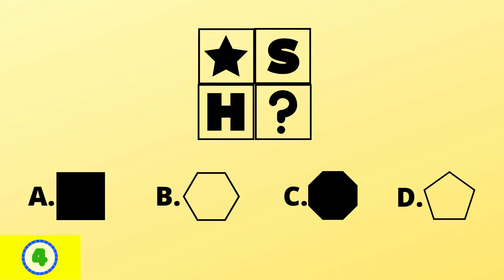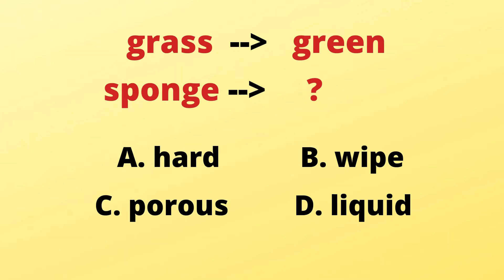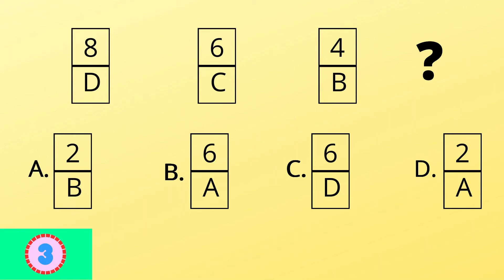PRACTICE TEST LEVEL 2 PART 6 || COGAT || GATE || JOB APTITUDE TEST